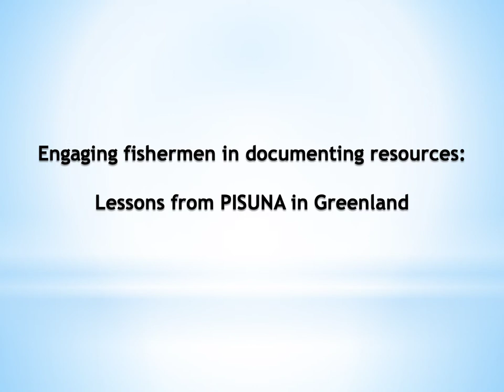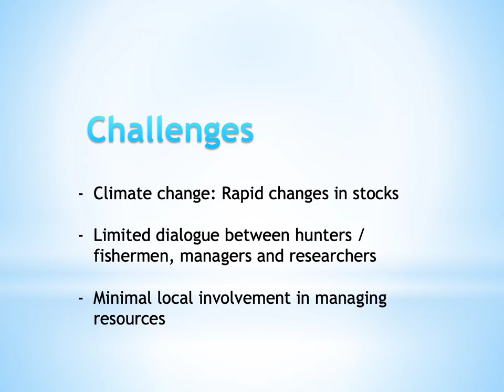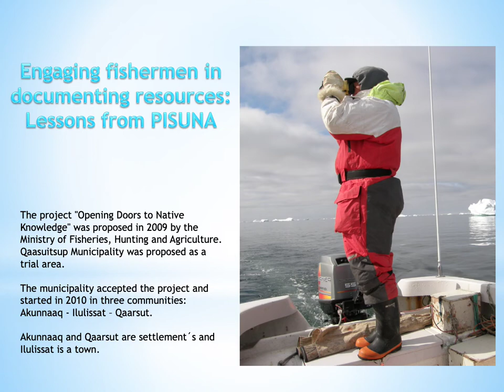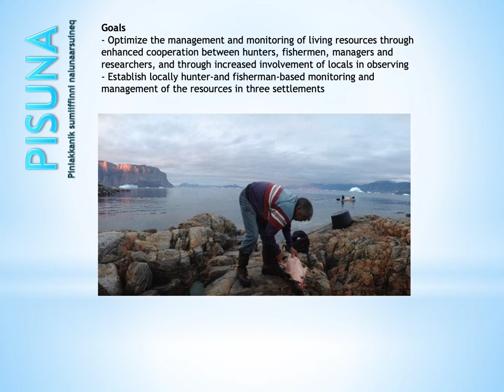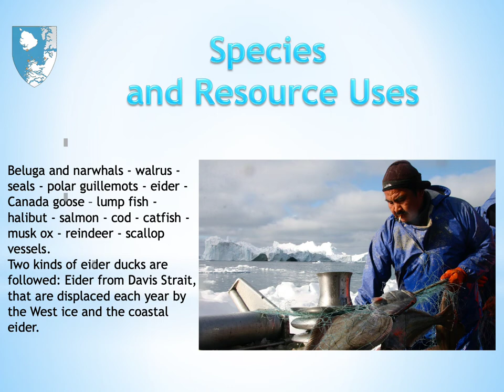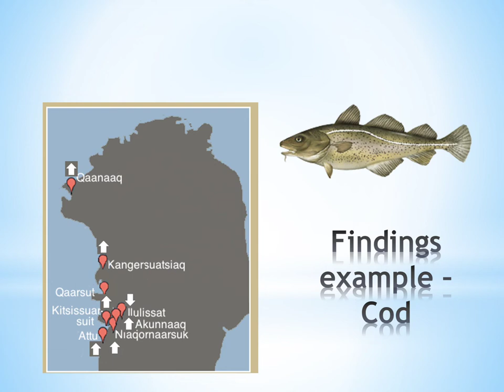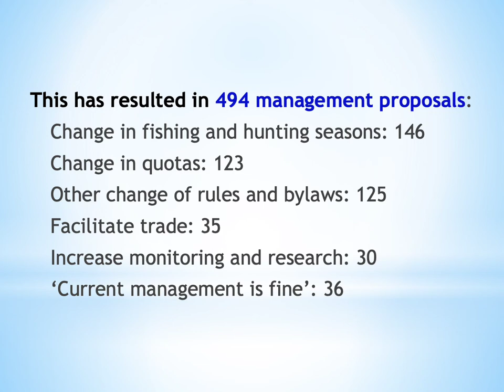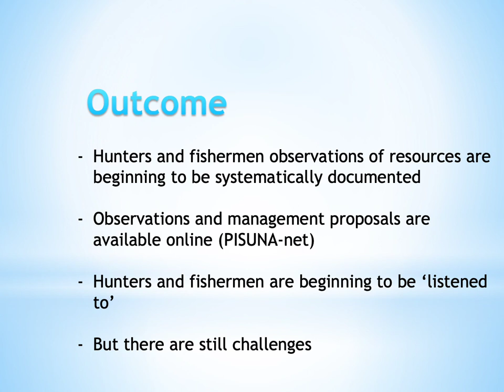Engaging fishermen in documenting resources: Lessons from PISUNA in Greenland. PâviâraK Jakobsen.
Engaging fishermen in documenting resources: Lessons from PISUNA in Greenland. PâviâraK Jakobsen, Qeqertalik Municipality, Greenland, 2021.
PISUNA Greenland presentation, World Conservation Congress, Marseille 2021